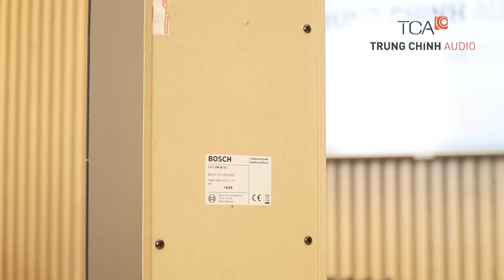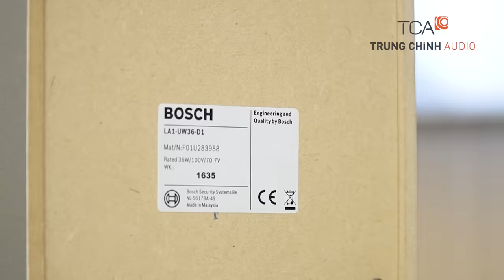[REVIEW] Loa cột BOSCH: LA1-UW36-D1 / LA1-UW24-L1 / LA1-UW24-D1 | Loa phòng họp, hội trường của ĐỨC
[REVIEW] Giới thiệu dòng Loa cột BOSCH: LA1-UW36-D1 36W / LA1-UW24-L1 24W / LA1-UW24-D1 24W | Loa cột tái tạo âm thanh rộng theo chiều cao lý tưởng cho phòng họp, hội trường nhập khẩu từ ĐỨC.

Loa dùng cho phòng họp hội thảo chuyên nghiệp:
Sử dụng loa cột BOSCH cho các ứng dụng bổ sung LOA HỘI THẢO trong mô hình âm thanh hội họp hãng BOSCH không gian vừa và lớn. Điển hình, kết hợp lý tưởng với hệ thống hội thảo BOSCH CCS900, BOSCH CCS1000D...

Loa dùng cho phòng họp hội trường lớn:
Sử dụng loa cột BOSCH LA1-UW36-D1 bổ sung âm thanh cho hội trường, hệ thống loa treo tường cho hội trường rộng, chiều sâu, trần cao...